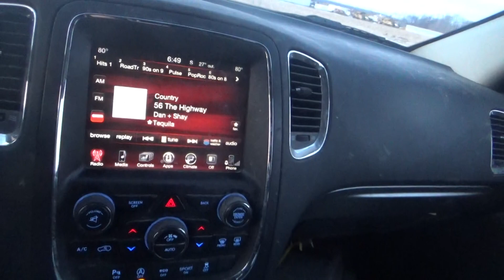i did buy myself a cake from walmart for my birthday 3-11-2023